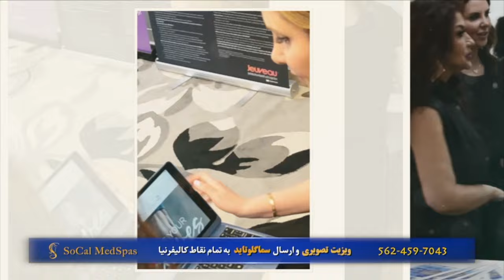اخبار با استیو بازیل